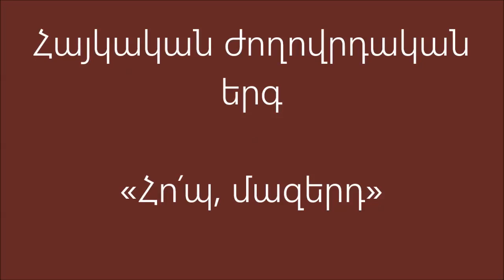Հայկական ժողովրդական երգ, «Հոպ, մազերդ», «Հա՜յ, Նուբար»,Dariko Darbinyan